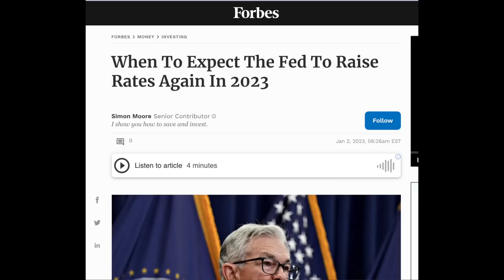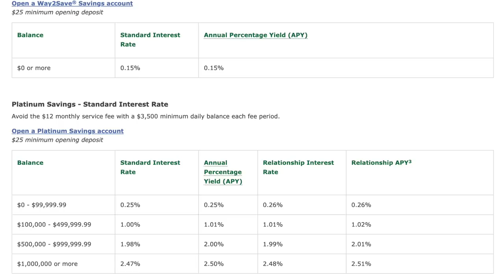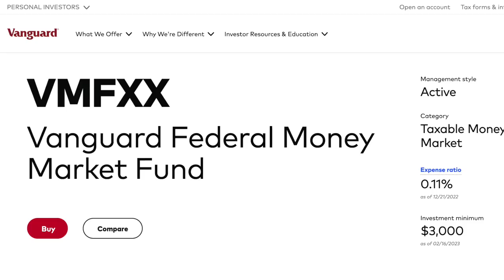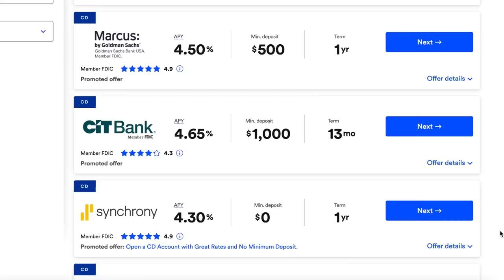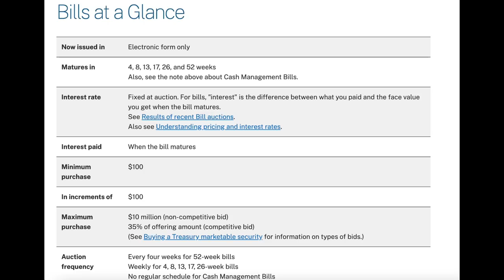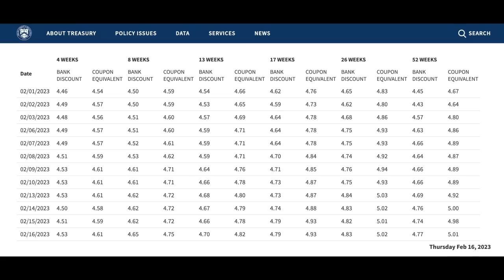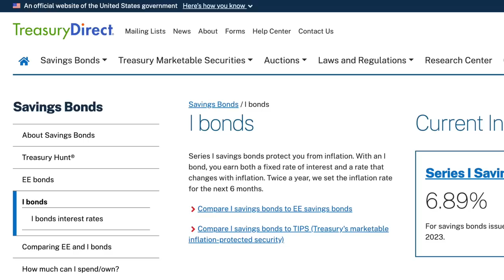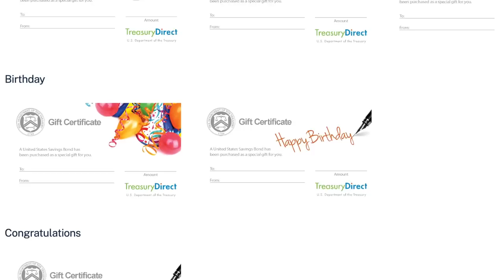Guaranteed 5% Interest On Cash | Best Places For Cash 2023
You can easily find places to park your cash paying 4, 5 or almost 7% in 2023.  Where are you keeping your cash?

Camera I Use